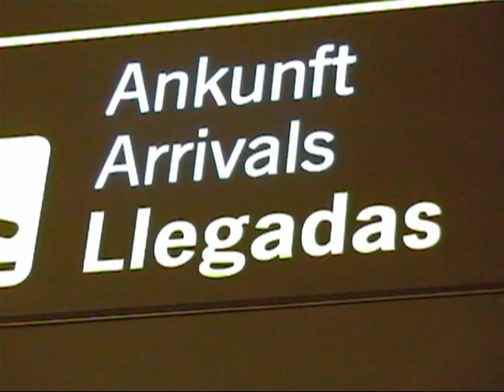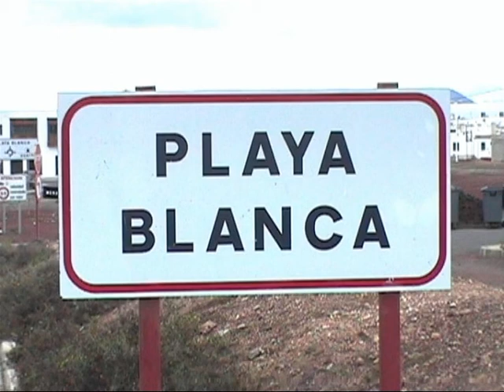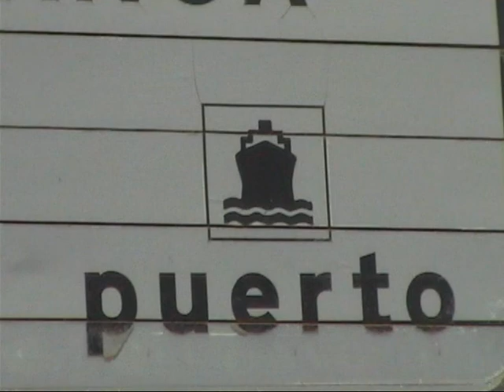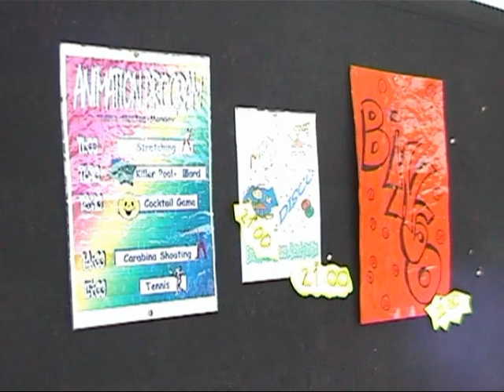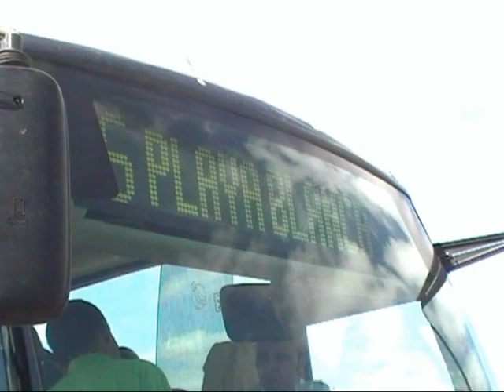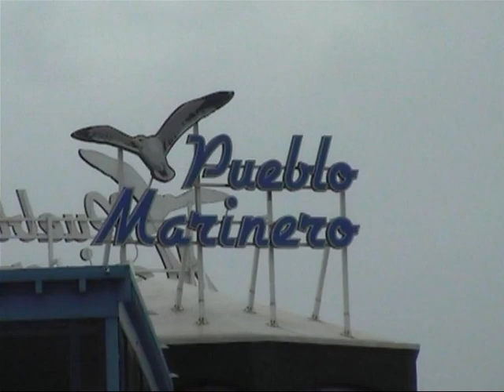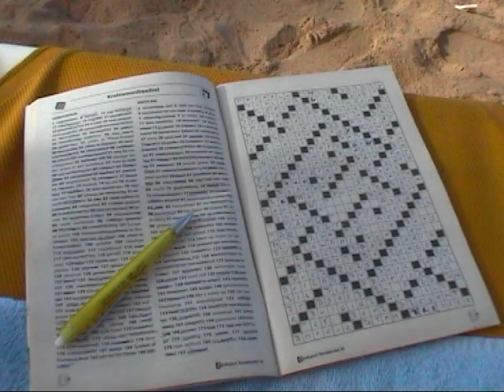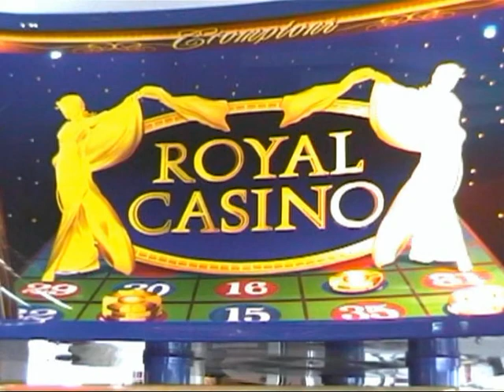Lanzarote 2005-10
Verkenning van Playa Blanca en ruime omgeving, met o.a. de Faro de Periguera, de haven, de stranden van Papagayo, Arrecife, Puerto del Carmen e.a.